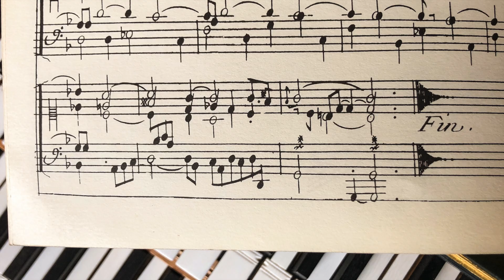The one 'with' and the one 'without' - Couperin's "No. 3" with and without the infamous "misprint".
Here is Couperin's Prelude No. 3 - from l'Art de toucher le Clavecin with and without the infamous "misprint" - the B-flat that does not correspond with normal sequence treatment - and, what "everyone, with expected musicality" would hasten to correct to a c at the point-in-case.

Well - probably - it is a misprint indeed - it 'ought to be'a c - and that our 'still modern' ears still find the B-flat 'striking' and beautiful, is a 'modern handicap'...

But - it does remind both quite striking - and, quite beautiful in my opinion.
You'll be the judge..! :-))))

This little video-snippet is meant as a complement to the video of all the preludes - you'll find them here: